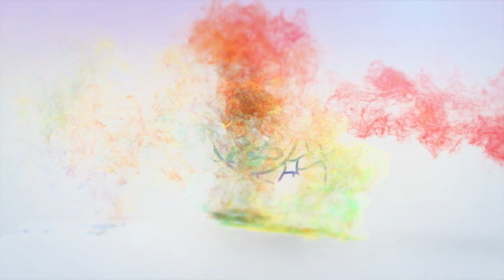Yoga for Restoration and Stress Relief - 25-minute flow with Jen Hilman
Hello, friends.  And welcome to my, long and calming flow for Restoration and Stress Relief.
This is a perfect practice for winding down at the end of the day.  Or maybe for getting ready for bed.  Breath with me, come back to this moment of tranquility and always listen to your body.
Only push it to the comfortable edge of what challenges you.  Remember: it is better to avoid injury and continue your practice tomorrow, than it is to risk injury and be forced to pause your practice.

You can also see this FULL 1-Hour flow here:
 jenhilmancommunity.vhx.tv

Be Well and Namaste.

Big Yoga Poses Series - #1 COMPASS - A Live Zoom Class with Jen Hilman

Thanks for joining me. Namaste.